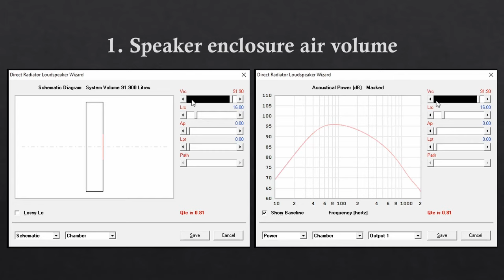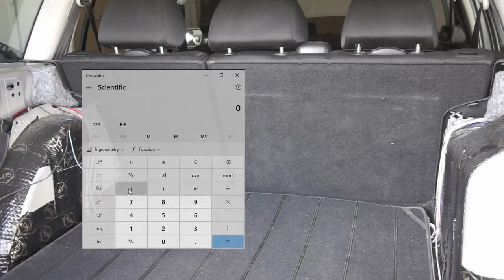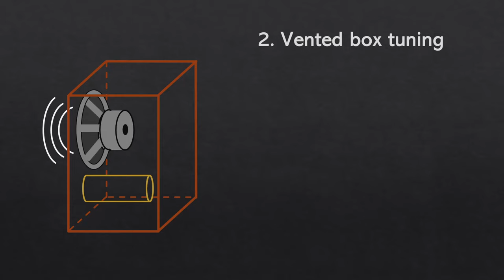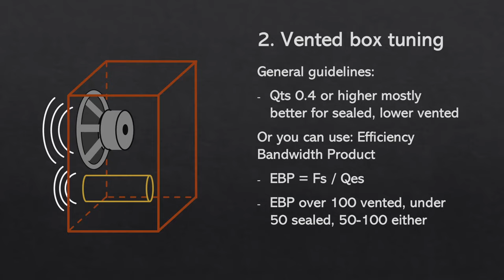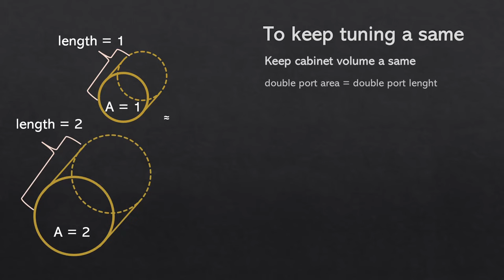How to design speaker enclosure, basics | 2 things to get right in enclosure design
Good design is vital for successes in a speaker or subwoofer box performance. This first video about SpeakerEnclosureDesign goes into basics of air volume and vented box tuning. There is two tips first to help to measure box volume and second to measure vented box tuning and then using that tuning to design different size port for your project.

My second video how to make custom design is SED#2

0:00 Intro 2 key things
0:22 1 Speaker enclosure air volume
1:14 Tip to measure box volume
1:43 measure one side with wanted volume
2:27 2 Vented box tuning
3:30 Measuring vented box tuning and changing vent size
4:35 How about changing the box size